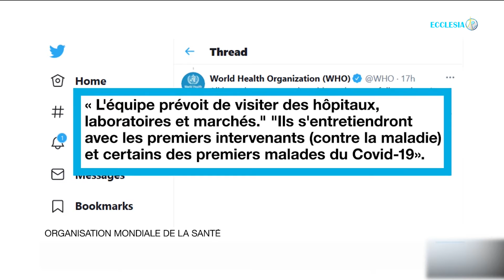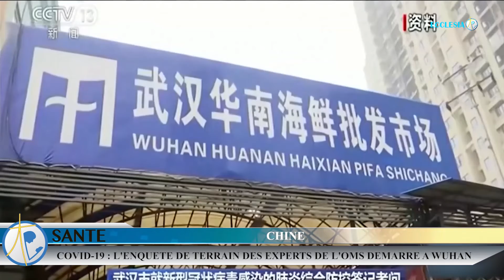REVUE D'ACTUALITE DU 29 JANVIER 2021